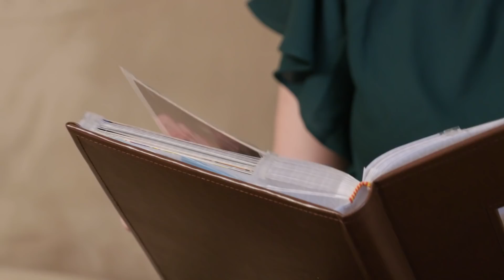I Was 287lbs After My Family Died - Look At Me Now | BRAND NEW ME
RENATTA Keith, from Huntsville, Alabama, tragically lost her mum, dad and brother all within the space of four years. In order to deal with this chain of heartbreaking events, she turned to food. Renatta told Truly: "I started using food to comfort myself and to cope." She developed a very unhealthy lifestyle, filled with soda, junk food and drive-thru takeaways. At her heaviest Renatta weighed 287lbs. She knew things were spiraling out of control: "When I looked in the mirror, I saw someone who was just really broken and lost." After a spinal surgery, Renatta was given a warning from her doctor that if she didn't start to lose weight, she would need more surgeries in the near future. Renatta wanted to change but didn't enjoy exercise: "I did not do much exercise at all, I hated exercise... Until I met Brandon." With the help and guidance of her trainer Brandon, Renatta lost an incredible 150lbs. She keeps the image of her surgery scar close to remind her of the journey she's been on and to show just how far she's come. Renatta added: "I'm proud of myself and I'm sure my parents are too."

Videographer: Michael Darling
Producers: Adam Fleet, James Thorne
Editor: Hailey Wang